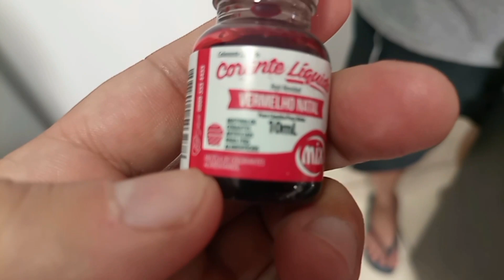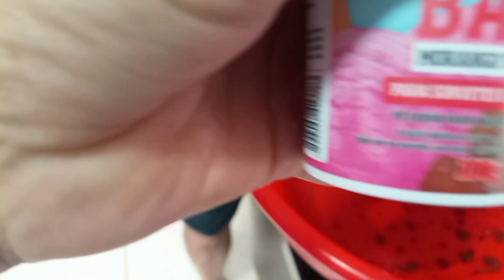MASSA de MORANGO para TILÁPIAS !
link do nosso grupo whatsapp